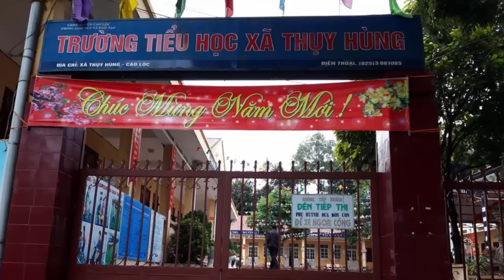Lạng Sơn: HS lớp 1 bị GV đa'nh g â y mu` m'ă't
Tìm kiếm: langson xathuyhung nguyenlonghai